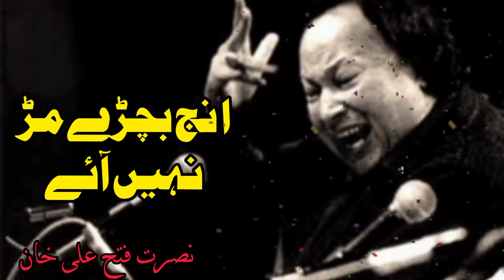Inj Vichre Mur Nahi Aaye || Ustad Nusrat Fateh Ali Khan || NFAK Remix Qawwali | نصرت فتح علی خان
vichchad gaya mere dil da jaani
ke main kakhan waangar rul gayi
phulan naalon naazuk jindri
meri vich kandeyan de rul gayi
gham sajna de maar mukaaya
te main athru ban ke dul gayi
ik maahiya teri yaad na bhuldi
baaki har shai jag di bhul gayi

inj vichchde mud nahi aaye
mud nahi aaye jaani door gaye

jaawo ni koi mod lehyaawo

mere sakhiyo dard wandaawo ni
koi lagda chaara laawo ni
mere maahi nu mod lehyawo ni

koi jaldi mod lehyaawe
jaani door gaye

agg hijr di baldi seene
vichchde guzre saal mahine

vichchad gayan di yaad sataawe
neend ankhan chon ud di jaawe

tussi saariyan jaawo ni
mere maahi di khabar lehyaawo ni

pal vich maahi ho gaya ohle
nain mila ke kar gaya rogi
reh gayi jindri hokeyan jogi

raas na pyar diyan ghadiyan aayiyaan
chcheti payiyaan aan judaayiyaan

na koi bai ke dukh sukh khole
na dil de haal sunaaye
jaani door gaye

ankhiyan takdiyan rehndiyan raahwaan
bharne pai gaye hoke haawan
assan ro ro waqt vihaaye
jani door gaye

hijr tere vich uthdiyan hookan
maahi maahi har dam kookan
ankhan bhukhiyan daras deedar diyan
aaja maahi waajan maardiyan

aasan de din mukde jaande
hanju vi hun sukde jaande

sochan de vich waqt vihaaye
jani dil de kyun nahi aaye
mandre haal judaayiyaan keete
guzri umar zamaane beete
mere dard wandaawe kehda
soonja soonja lagda vehda
pal pal tera hijr sataawe
jag di koi cheez na bhaawe
waajan maaran waang shudaayiyaan
mukiyan hajje yaar judaayiyaan

jeona ohde baajon aukha
jeon dendi ni judaayi
ek yaar baajon sanu
sooni lagdi khudaayi

kite ik pal chain na aaye
jani door gaye

main dardan ton aajiz aayi
jogi goodi preet kyun laayi
kanu bhul ke nain milaaye

POPULAR POETRIES
VIEW MORE POETRIES

FAMOUS POETS
Mirza Ghalib
Allama Iqbal
Ahmed Faraz
Amjad Islam Amjad
Wasi Shah
Parveen Shakir
Mohsin Naqvi